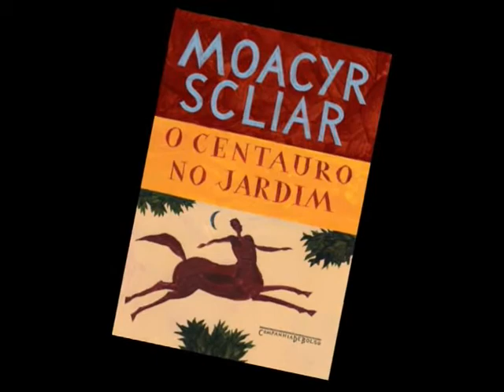Dica Cultural - O Centauro no Jardim